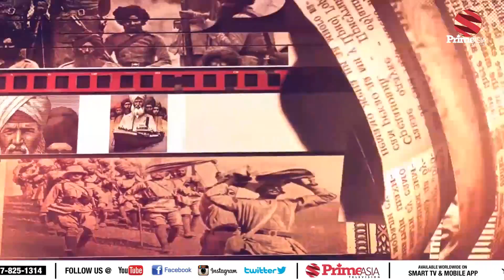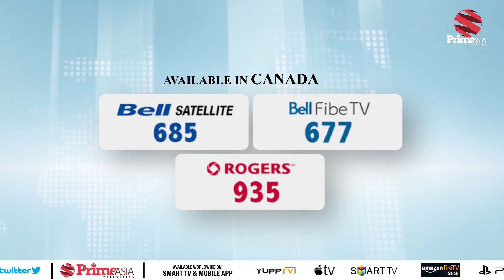PRIME HISTORY EPISODE #33 - With Dr. Waryam Singh Sandhu (Prime Asia TV)